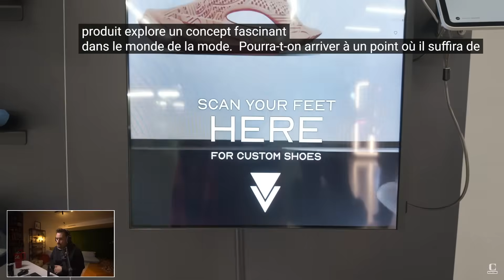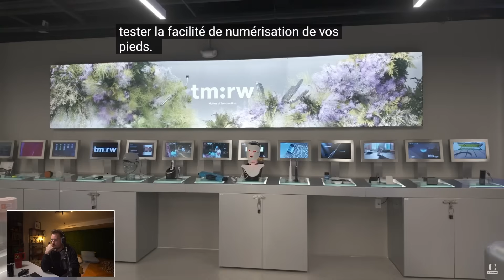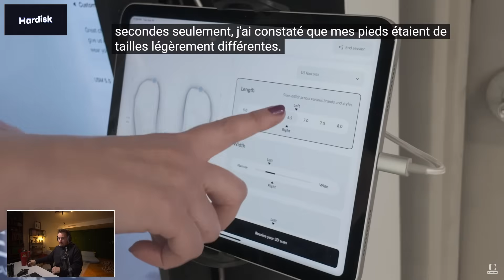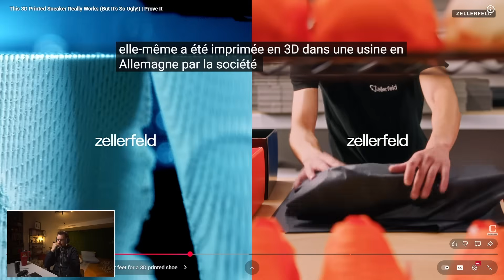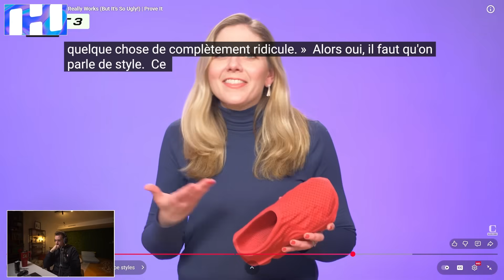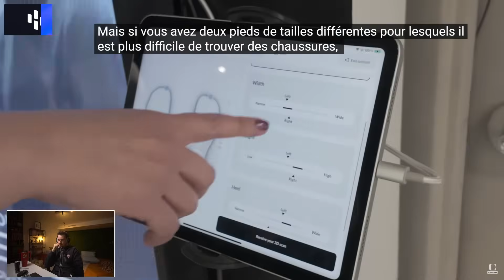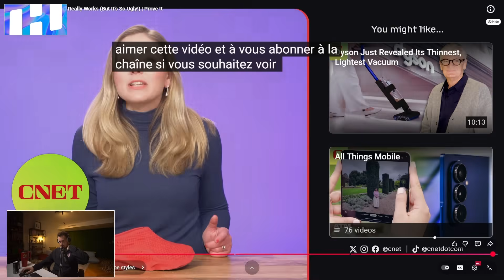Cette chaussure imprimée en 3D MARCHE !